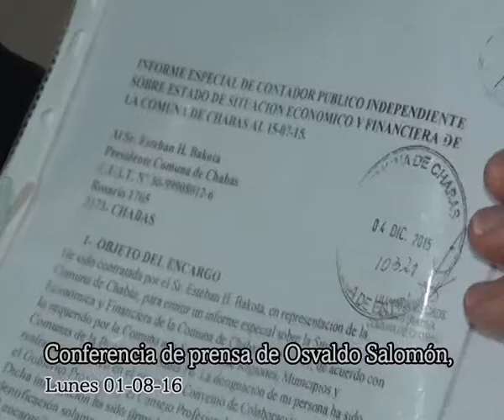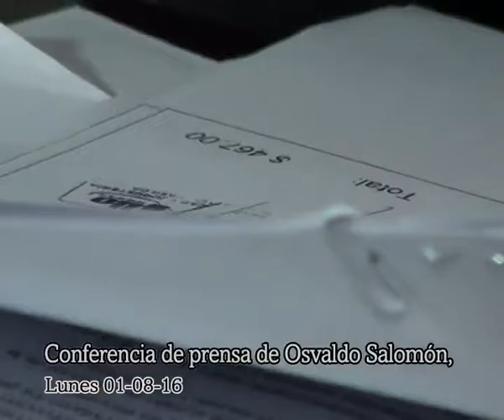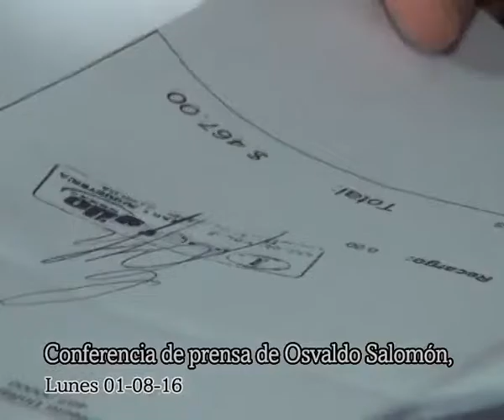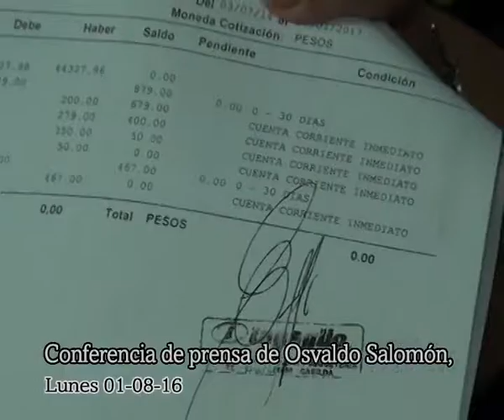Conferencia de Prensa - Ex presidente Comunal Osvaldo Salomón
Conferencia de Prensa realizada en su domicilio en el cuál se aclaran diversos temas. Entre ellos su estado de salud, algunos datos sobre su gestión y preguntas de los periodistas presentes.